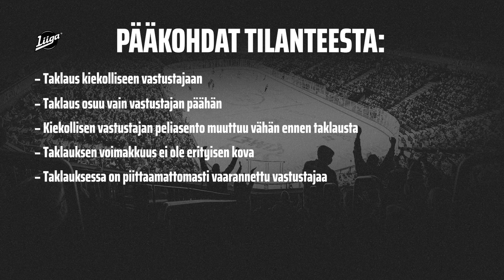Jukurien Anton Olssonille yhden ottelun pelikielto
Liigan kurinpitodelegaatio on määrännyt Jukurien Anton Olssonille yhden ottelun pelikiellon 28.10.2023 pelatussa KalPa–Jukurit-ottelussa tapahtuneesta tilanteesta.